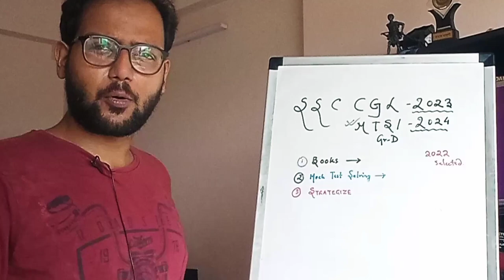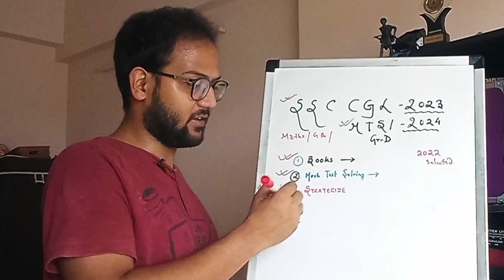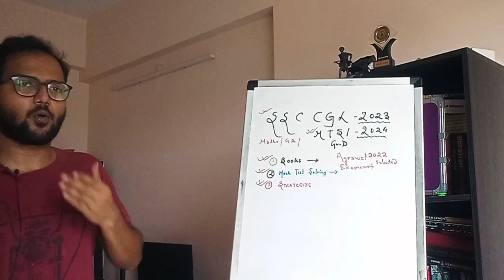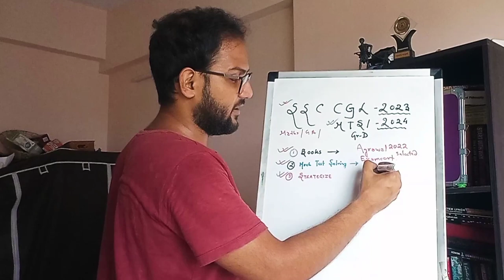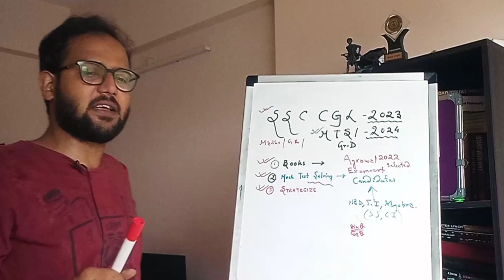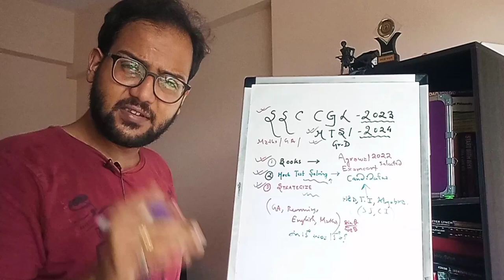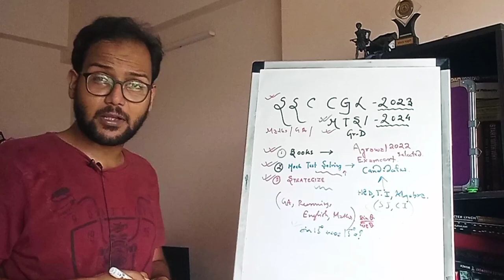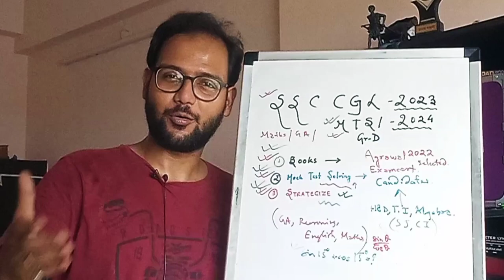SSC CGL 2023 - Books, Strategies & Bonus Points - II | Made For SSC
Video Done :- SSC CGL 2023 - Books, Strategies & Bonus Points - II | Made For SSC
In this video, I have done a SSC CGL 2023 - Books, Strategies & Bonus Points - II | Made For SSC in a madeforssc style.
Equipments:-
Ring Light with Stand
cgl 2023,
cgl 2023 books,
cgl 2023 online mock tests,
cgl 2023 english,
cgl 2023 ga,
cgl 2023 english books,
cgl 2023 gk book,
cgl 2023 final expected cut off,
ssc cgl,
ssc cgl,ssc cgl 2023,
ssc cgl,
cgl 2023,
made for ssc,
mfs,
crack ssc
cGL 2023,
CHSL 2023
mts 2023,
made for ssc,
mfs,
crack ssc
Crockpot - YouTube Studio Library
Timecodes:-
0:00 - Why CGL'23 will be Your Best Chance?
2:03 - Bonus Tips - Strategies & Preparation Guidance!